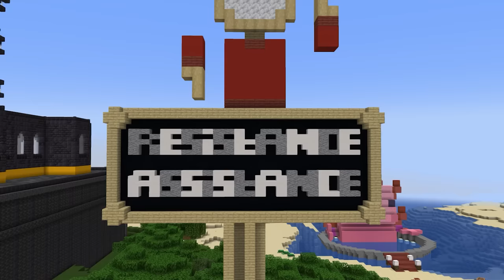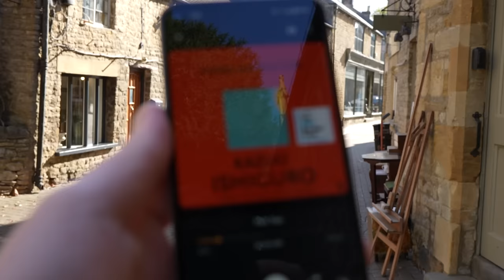Hermitcraft 9: Episode 22 - RESISTANCE ASSISTANCE!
Grian is back on hermitcraft and has NOT joined a resistance, he has been consulted. Loopholes.